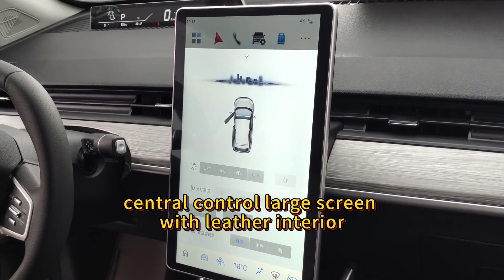NETA V 2022 Model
New Eneger Car
Chinese Local Brand.